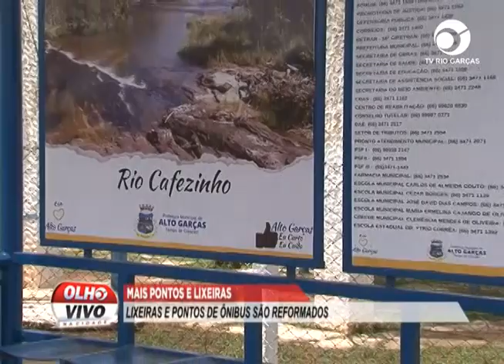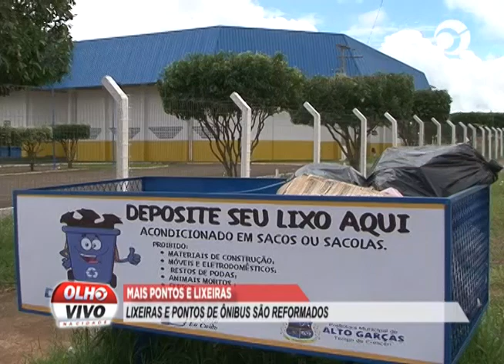LIXEIRAS E PONTOS DE ÔNIBUS SÃO REFORMADOS